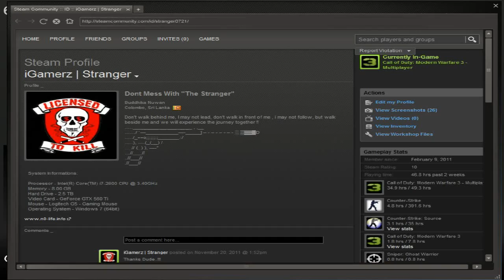COD:MW3 my gameplay video